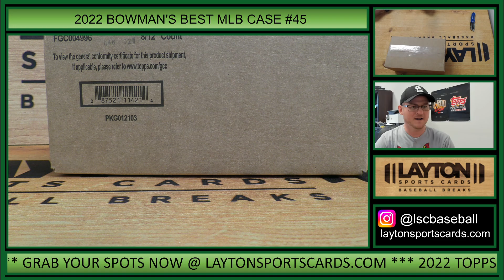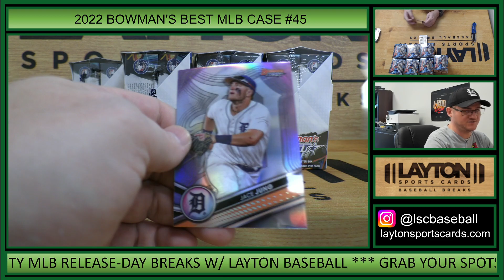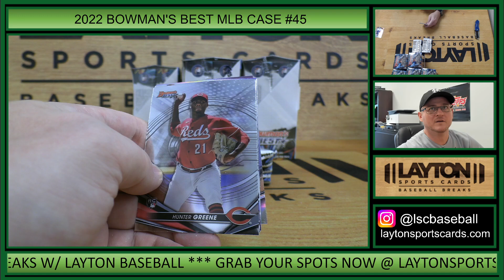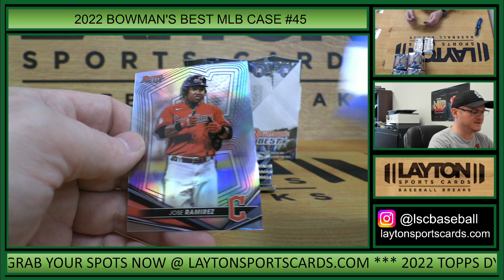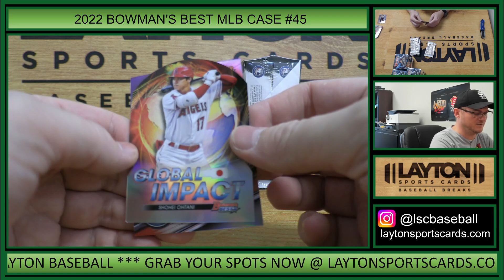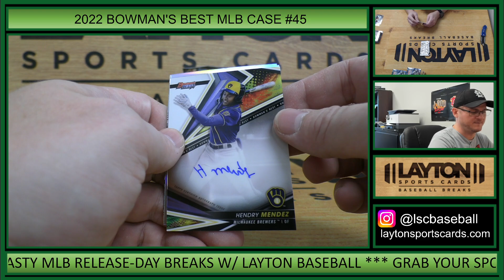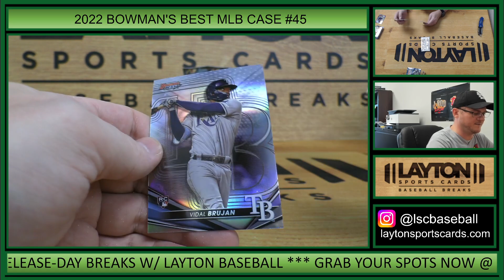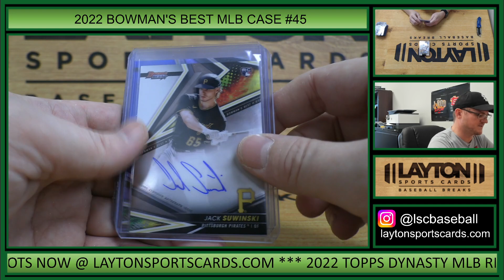HOLLIDAY AUTO /99! RED LAVA ONEIL RC! 2022 Bowman's Best Baseball Hobby 8 Box FULL CASE Break #45